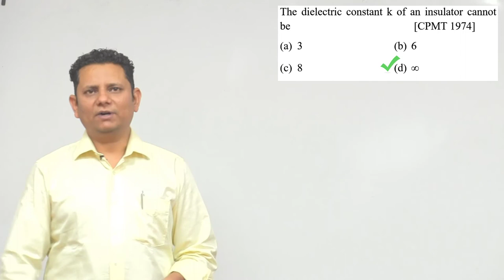The dielectric constant k of an insulator cannot be (a) 3 (b) 6 (c) 8